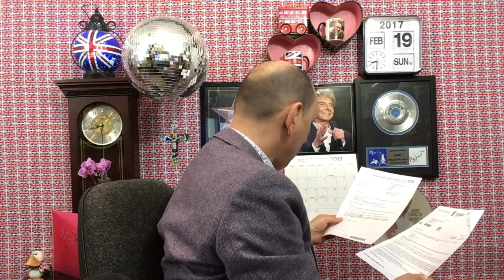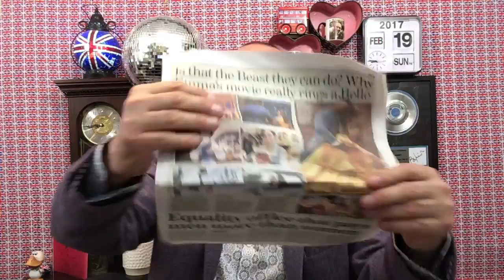United Kingdom Talk Sunday 19th February 2017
Birthday messages at the end of today's show for : Dave, Ryan, Steven, Marty, Allan, Lancelot, Steven, Chris, Mike, Lorrie & Tony.

Sun holiday vouchers.
No singing !
Save those miles.
Housing in Israel.
Vitamins for tummy.
People have commited suicide.
My own cleaning.
Elaine Sculnick & Ronny Gardner on the phone.
Scale.
"Beauty & The Beast" coming soon.